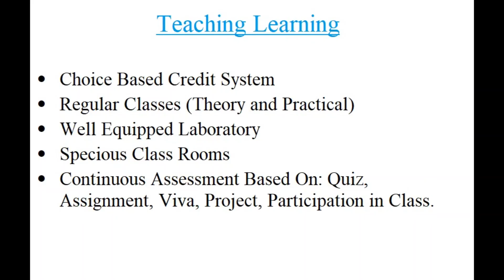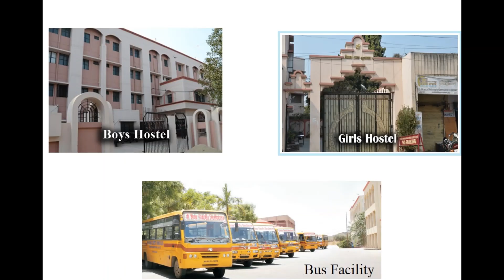Shri Vaishnav Institute of Forensic Science-2020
Shri Vaishnav Institute of Forensic Science New Infrastructure, Sophisticated Lab , Co-curricular, Academic activity, Placement from 2018-20.